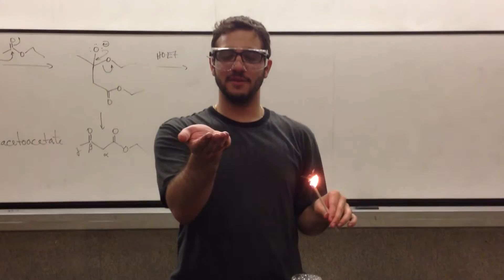Methane Bubbles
Soap Solution with Methane gas